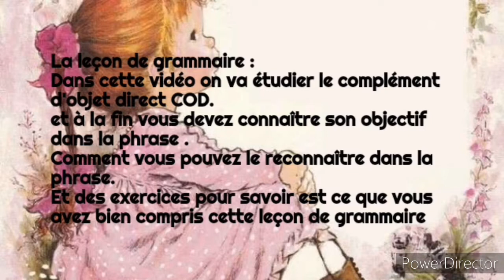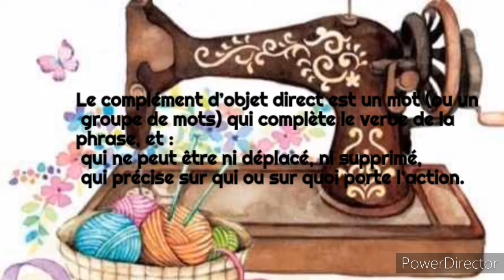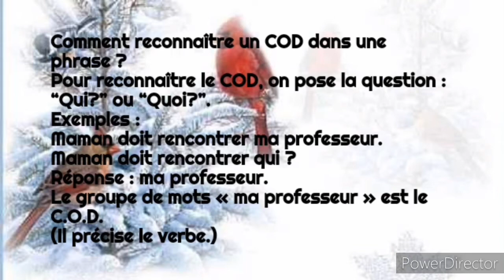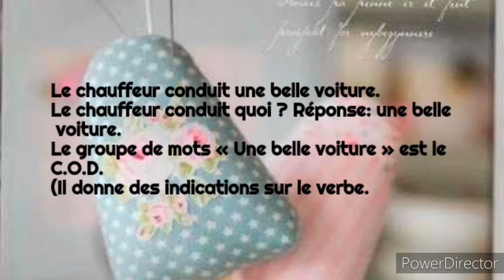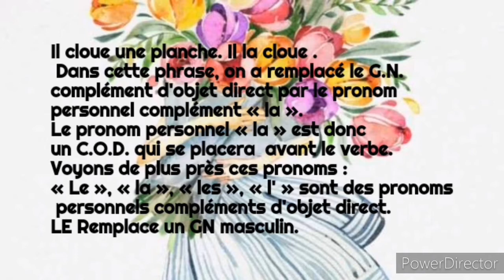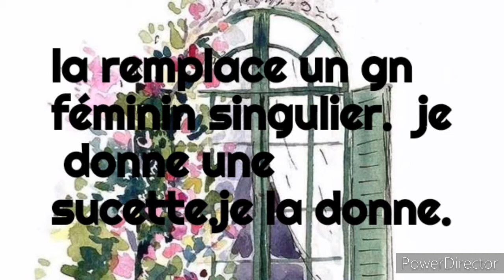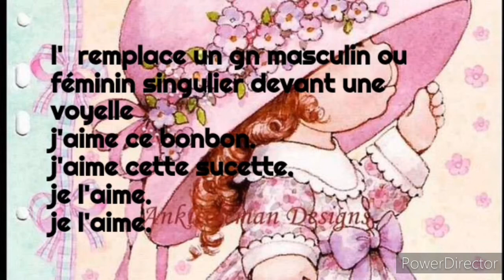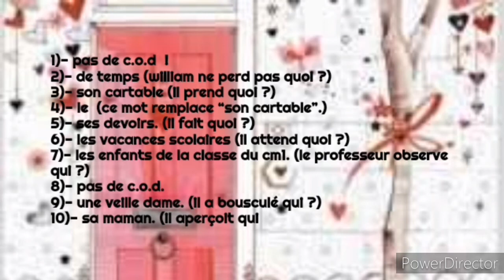impossible de ne pas comprendre la leçon du COD si tu as cliqué sur cette vidéo.😳😮😲